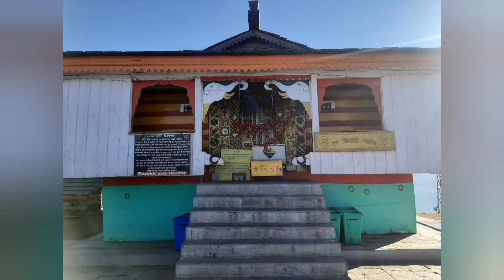bijali mahadev temple kullu himachal pardesh